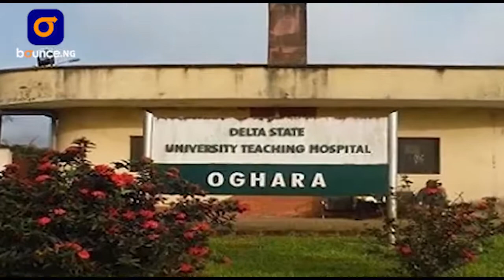Does Leroy Edozien Have Solution To Unemployment In Nigeria?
Leroy Edozien is vying for the governorship ticket of the All Progressives Congress in Delta State and he says youths will have to embrace agriculture if they will have to get a job they will rely on in the state known to be one of Nigeria’s black gold territory.